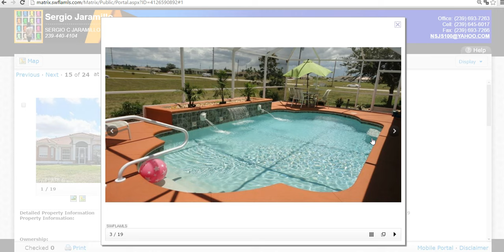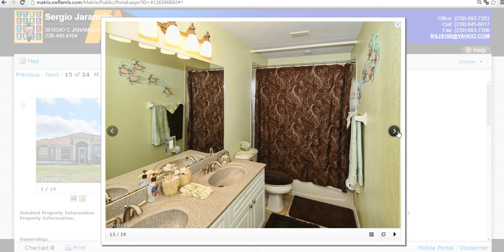VENTA RENTA Y COMPRA DE CASAS,APTOS Y LOTES BUENOS ,BONITOS Y BARATOS